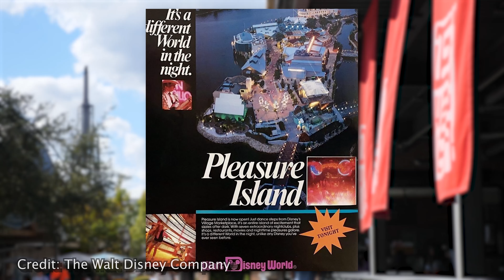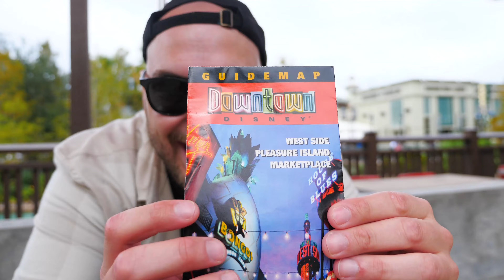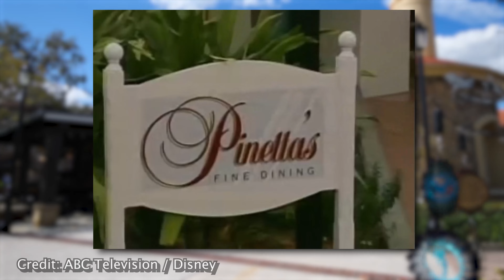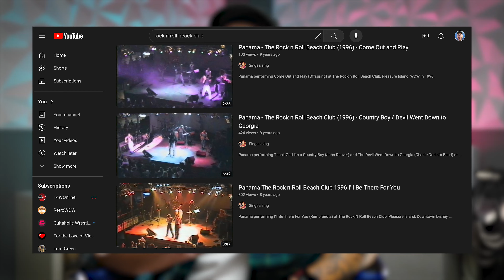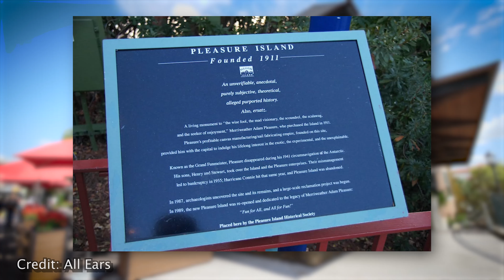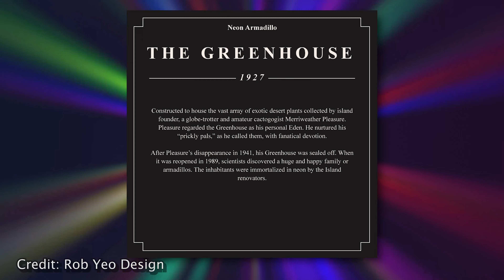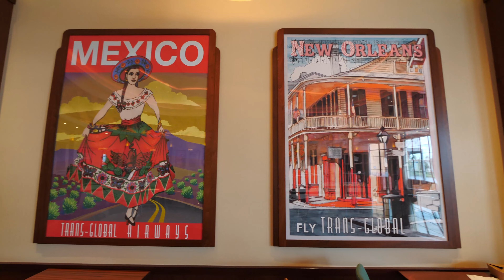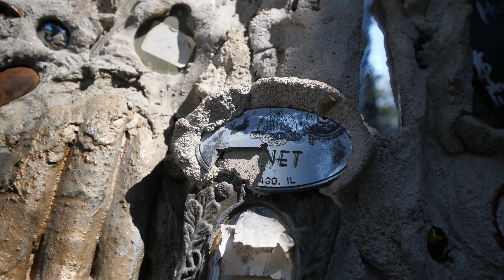The History of Pleasure Island | Then Vs. Now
Today we cover the History of Pleasure Island, The World Famous Adult Entertainment District at Downtown Disney! (Disney Springs)

This is a brand new style video I've never tried before! Please let me know what y'all think!

0:00 - Intro
0:25 - Origins of Downtown Disney
2:31 - Vintage Map of Pleasure Island
3:00 - Mannequins / Morimoto Asia
4:37 - Raglan Road / Pleasure Island Jazz Company
5:20 - Empress Lily / Paddlefish
6:00 - Portobello Yacht Club / Terralina
7:00 - Fireworks Factory / Boathouse
8:30 - Rock & Roll Beach Club / Jock Lindsey's Hanger Bar
10:05 - Adventurers Club / Edison
13:46 - Comedy Warehouse / STK
15:22 - 8Trax / Cage / Videopolis East
16:15 - BET Soundstage / Neon Armadillo / Maria & Enzos
20:00 - West End Stage / New Years Eve
21:38 - Pleasure Island Easter Egg

Special thanks to our friends @wrightdownmainstreet & @BlakeKoala for joining us for this one!